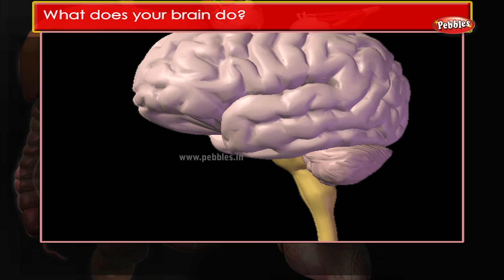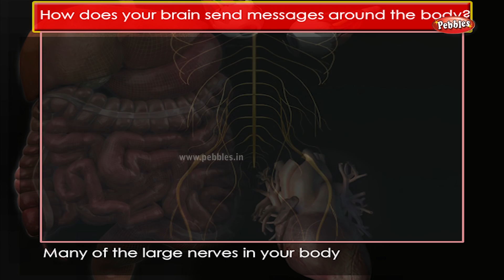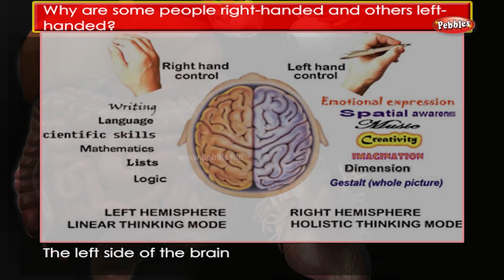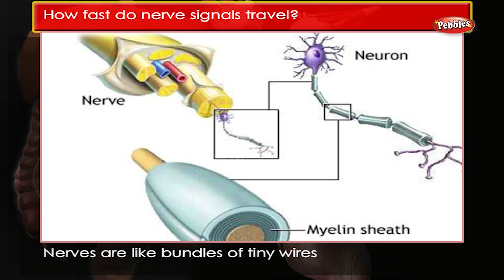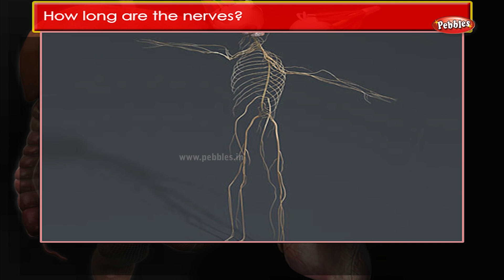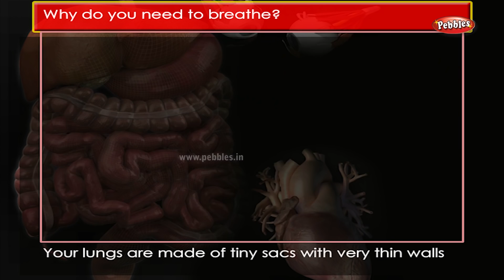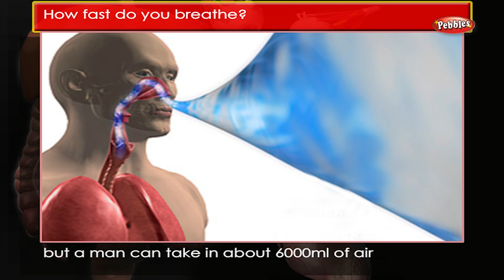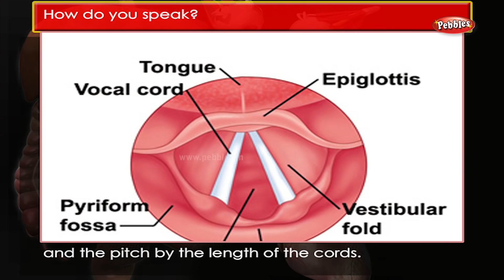Human Body Facts Part 3 | How Human Body Works For Kids | Body Parts and Functions | Human Anatomy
Pebbles present How Human Body Works For Children Part 3. This Video Series will teach you Human Body Parts and Functions, Human Anatomy in 3D Animation and Excellent Voice Over, HD Quality.

How Human Body Works Series Covers the Following Topics:
How Human Body Works : Beginning of a New Life
How Human Body Works : Blood Groups, Blood Types, Blood Transfusion
How Human Body Works : Circulatory System
How Human Body Works : Digestive System
How Human Body Works : Divisions of the Nervous System